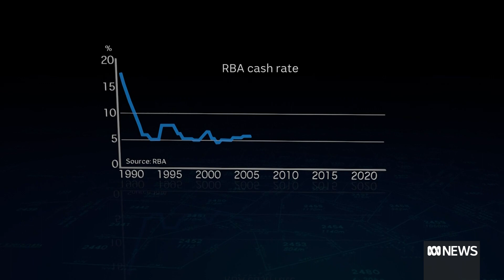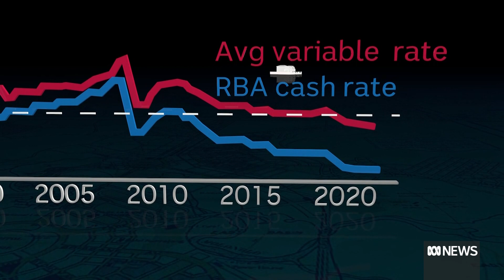Rising interest rates will be something new for roughly 1 million Australian home owners | ABC News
Australia's economy is slowly getting back on track. But for roughly one million Australian home owners, it's about to lead to something they've not experienced before — a rise in interest rates. The ABC's Alan Kohler explains.